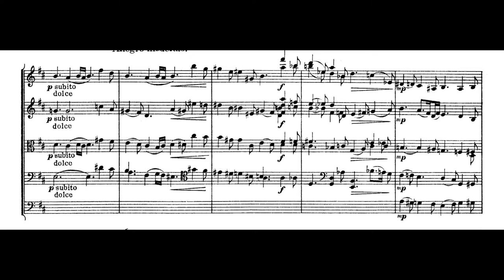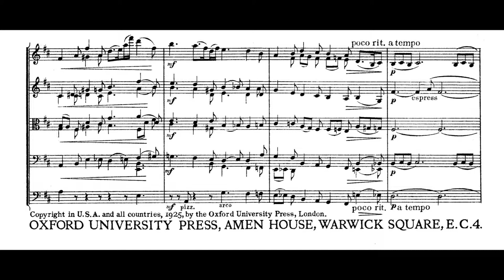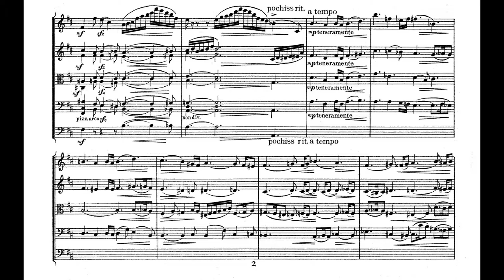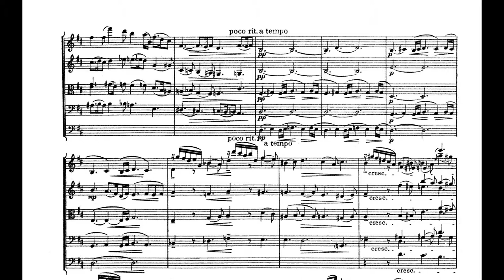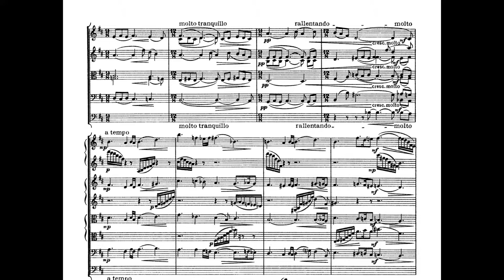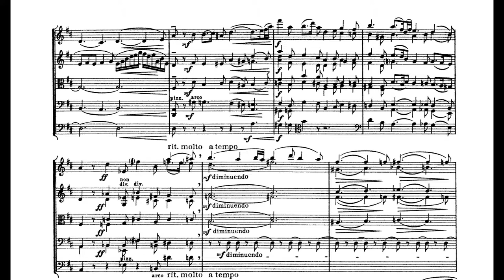(Fan Request)Peter Warlock - Serenade for Strings (1923)(with full score)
00:05

Cond. Sir Neville Marriner
Orc. Academy of Saint Martin-in-the-Fields

As a schoolboy of 15 at Eton, Philip Heseltine -- known to all lovers of English song as Peter Warlock -- developed an interest in the music of Delius that was soon to become a consuming passion, without having heard a note of it in performance. "And although I have heard nothing of his music," he writes to his mother, "yet from what I can discover at the piano, I may say that so far as I have yet found, Delius comes nearest to my own imperfect ideal of music. " By chance, his mother, a society lady, was to meet Delius on the occasion of the London premiere of his Songs of Sunset conducted by Thomas Beecham. Heseltine attended on June 16, 1911, and was introduced to the composer during intermission. An intense and ever more personal correspondence followed, through which Delius gradually assumed the role of father figure.
 By 1923, in full swagger as Peter Warlock, Heseltine wrote the first book on Delius, perfervid, polemical, and poetic by turns, full of inaccuracies (though he was born in 1862, the composer's birth date is given as 1863), but highly readable and useful in helping define Delius' style while divining the shape of a career still in progress.
 In the same year, Heseltine completed the Serenade for String Orchestra, dedicated "To Frederick Delius on his 60th birthday" - as noted, Delius was actually turning 61 - in which the fluently dreaming style of Delius at his most ecstatic graciously melds with the more angular gait of Peter Warlock. Already in the grip of the syphilitic paralysis that would leave him blind and unable to compose, on February 26, 1923, Delius dictated this missive: "My dear Phil, Forgive me for not answering your kind letter of congratulations and acknowledging your charming serenade, which I received early in the morning on my birthday to my greatest surprise and pleasure. I like it very much indeed; it is a very delicate composition of a fine harmonist...Percy Grainger and Alexander Lippay played me the Serenade several times from the score and they all liked it." (Allmusic)